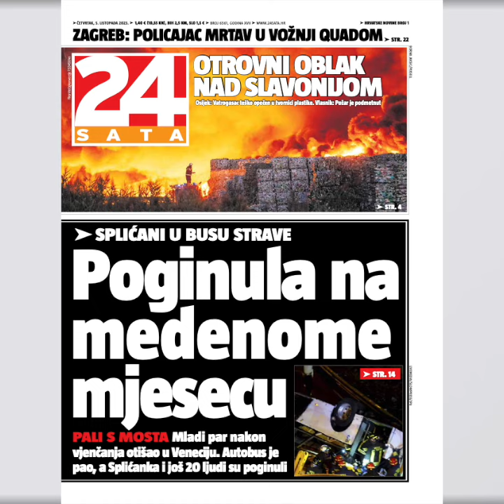Eksperti o posljedicama nakon požara u Osijeku: 'Dobro bi bilo snimiti pluća' I TOP 3 VIJESTI DANA